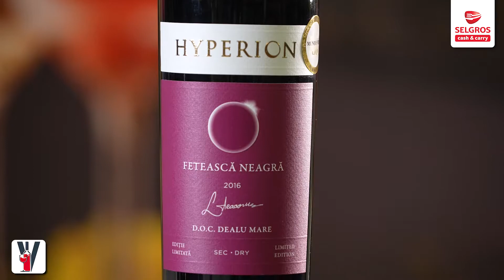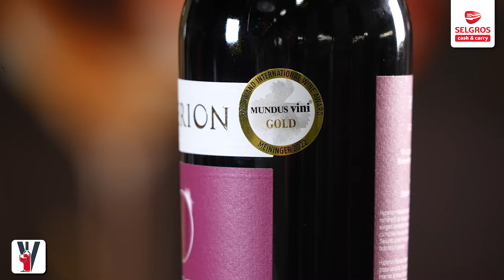Vin la Selgros – Hyperion si Negru de Dragasani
Începem luna octombrie cu roade bogate! 😄 Sergiu și Krisztina deschid catalogul de vinuri Selgros și ne aduc în pahare 🍷 două soiuri autohtone excepționale: Feteasca Neagră reprezentată cu mândrie de Hyperion de la The Iconic Estate și Negru de Drăgășani – atât de bine reprezentat de Casa Isărescu. Acestea, alături de preparatul din carne de berbecuț pregătit de Chef Bogdan Cozma, ne introduc într-o atmosferă de toamnă memorabilă. 🍂

Răsfoiește acum catalogul special de vinuri și descoperă reducerile de neratat
Mai multe povești savuroase despre vinurile de la raionul de băuturi Selgros găsiți aici

Armonie în pahare și în buzunare!
Santé! 🥂